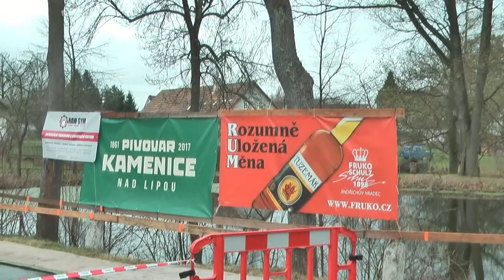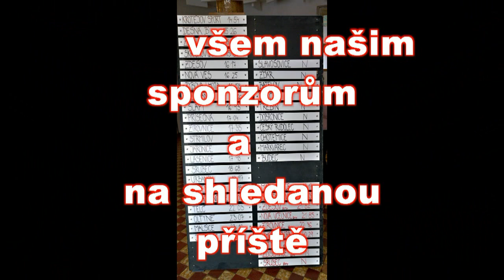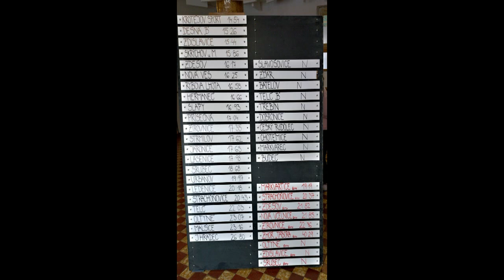Velikonoční hasičské závody Zdešov 8 ročník duben 2022